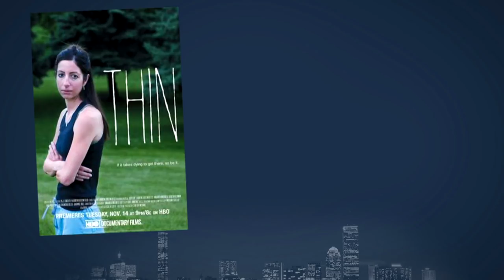Lauren Greenfield’s New Documentary “Generation Wealth” Delves Into Society’s Excesses